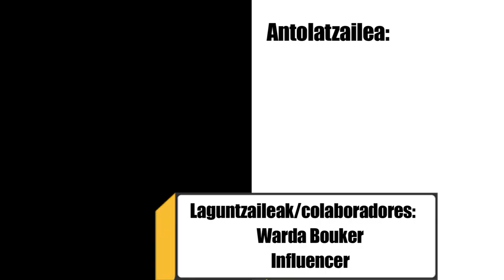“Arrazakeriari bizkarra eman ” - Hiretu Hiria 2023 - Ekialde 3. DBH DK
Arrazakeria salatzeko eta horri aurre egiteko gizarte-kontzientzian eragin nahi dute. Hortarako, abesti bat sortu dute non eraso arrazisten esaldiak eta horien kontrargudioak ematen diren.
Pretenden denunciar el racismo y crear conciencia social para combatirlo. Para ello, han creado una canción que recoge frases racistas y argumentos contra estos ataques.